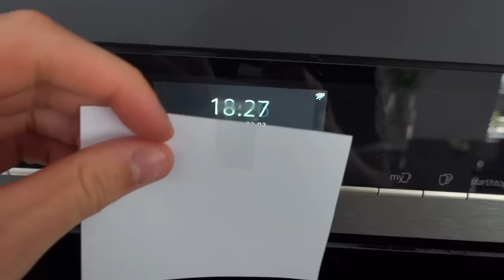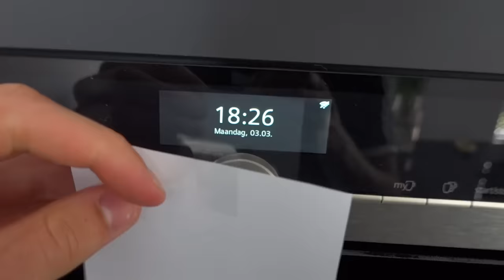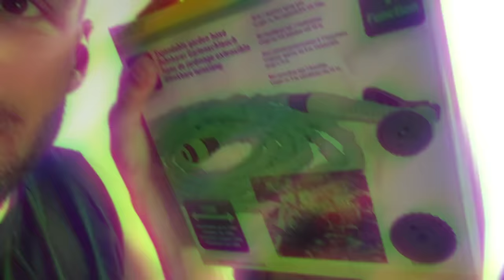1 WEEK LEVEN ZONDER DE TIJD TE WETEN! *Experiment*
Ik mag 1 week niet weten hoe laat het is! Hoe ga ik mijn week indelen en hou ik dit vol?